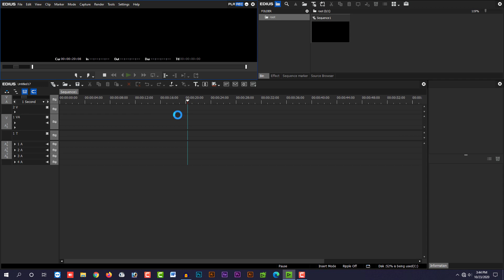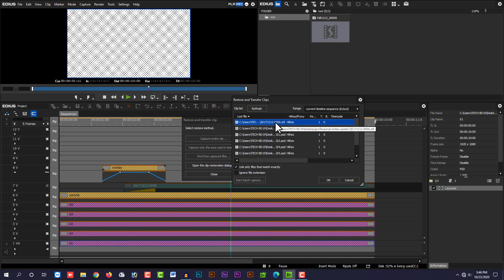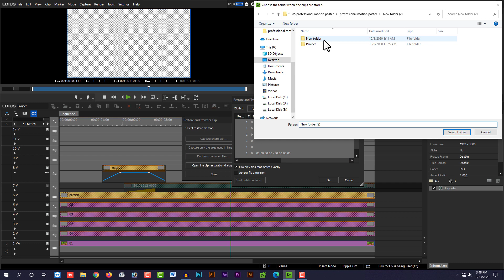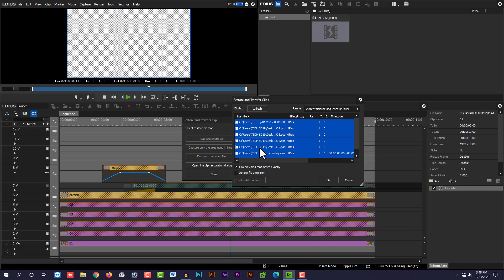How to Restore offline clip in edius turorial bangla 2020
Hellow Friends This Video show you How to restore offline clip in edius 8.3

🔥Related tags🔥
🔥 restore offline clip
🔥 edius effect tutorial
🔥 video editing effect
🔥 video editing software
🔥 edius tutorial bangla
🔥 edius tips and tricks
🔥 edius missing file
🔥 edius effect tutorial